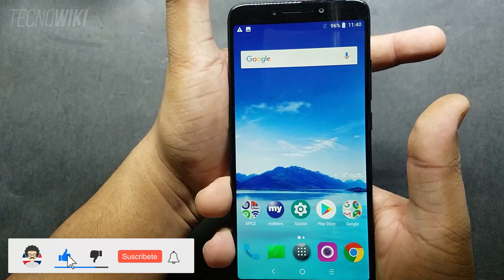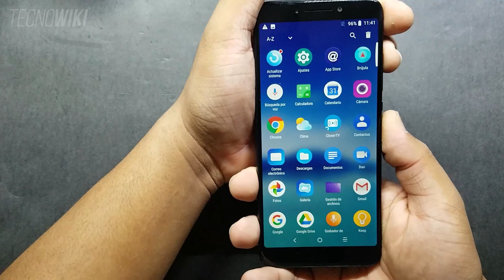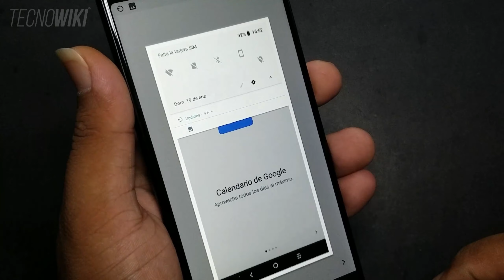😯 Como hacer captura de pantalla en 📱 Alcatel 7 6062W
3 maneras distintas de como hacer capturas de pantalla en el Alcatel 7 6062W